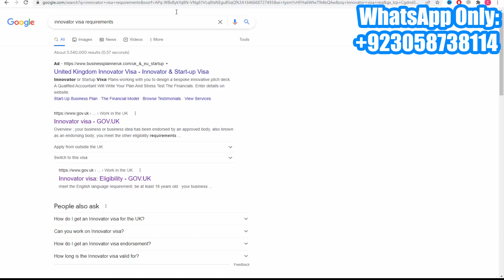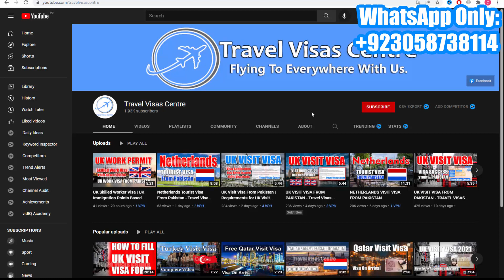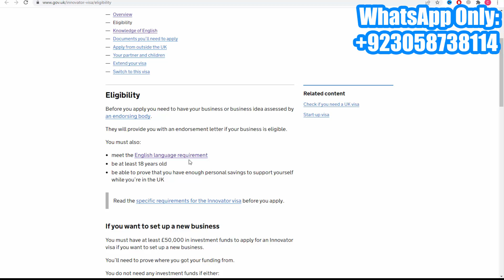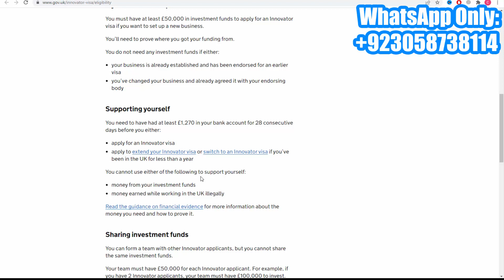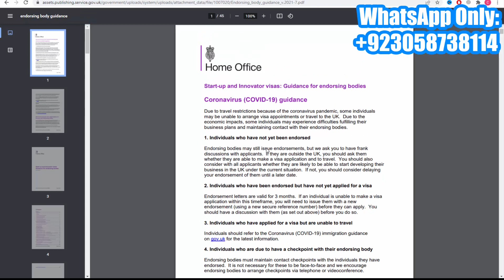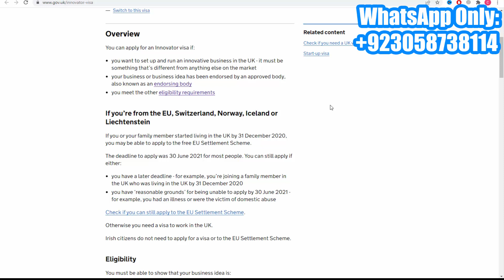INNOVATOR VISA for the UK 🇬🇧 (HOW TO APPLY)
Genuine Visa Information and Latest Immigration News.

There are two new visa routes: the start up visa and the innovator visa. Each of them is designed to incentivise innovation in the UK and economic growth through a residency programme.

START UP VISA

The start up visa is for people looking to establish a business in the UK for the first time.
You must be endorsed by an recognised body to apply. But this is broadly defined and can include appropriate incubators and universities.

It is for 2 years and does not directly lead to settlement in the UK and citizenship. However, the innovator visa does, and you can switch from the start up visa to innovator visa when you have set up your business.

The endorsement criteria are:

Innovation

The applicant has a genuine, original business plan that meets new or existing market needs and/or creates a competitive advantage.

Viability

The applicant has, or is actively developing, the necessary skills, knowledge, experience and market awareness to successfully run the business.
Scalability
There is evidence of structured planning and of potential for job creation and growth into national markets.
The great thing is that you can switch to this visa from other visas while within the UK. This is true if you are:
A Tier 1 (Graduate Entrepreneur)
A Tier 2 (work visa) holder
A Tier 4 (General) student
A visitor who has been undertaking permitted activities as a prospective entrepreneur

INNOVATOR VISA

You can get an innovator business either by switching from the start up visa, or by applying afresh.
If you switch from the start up visa, then the Home Office will look at the same business that was the subject of your start up visa.

The main criteria which need to be satisfied (and confirmed by the endorsing body) are:
(a) You have shown significant achievements, judged against the business plan assessed in your previous endorsement.
(b) Your business is registered with Companies House and you are listed as a director or member of that business.
(d) Your business appears to be sustainable for at least the following 12 months, based on its assets and expected income, weighed against its current and planned expenses.
(e) You have demonstrated an active key role in the day-to-day management and development of your business.
(f) You will spend your entire working time in the UK on continuing to develop business ventures.
If you apply for the innovator visa afresh, without going through the startup pathway, then:
You need to have at least £50,000 available to invest.
These can be:
your own funds;
funds from a 3rd party; or
funds that have already been invested into the business.
You can apply as a team, but you need £50,000 per person.

Why is UK's Innovator Visa NOT Good?
How Do I Get An Innovator Visa For The Uk?
How Much Do I Need To Invest To Get Uk Visa?
Can I Study On Uk Innovator Visa?
Can I Work On Uk Startup Visa?